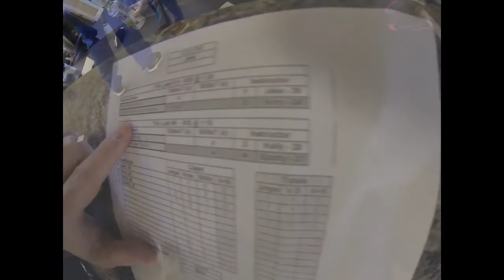Katheri Claudio-Velazquez's Tandem skydive!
Katheri Claudio-Velazquez's tandem skydive at Skydive Snohomish!